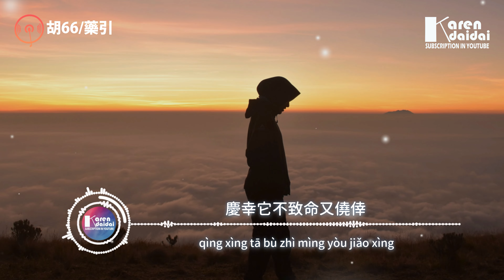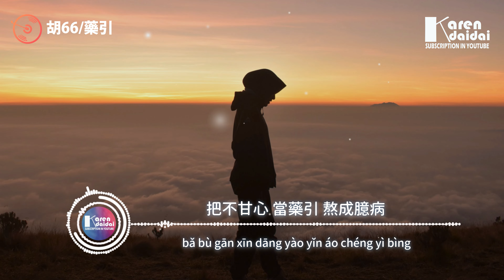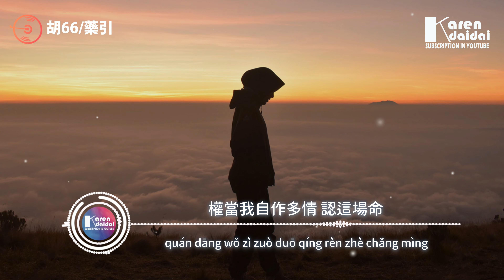胡66 - 藥引「有一種病的名字是以你為名，有一種反應叫做突然想起你。」【動態歌詞/Pinyin Lyrics】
胡66 - 藥引「有一種病的名字是以你為名，有一種反應叫做突然想起你。」
詞Lyrics by：陌垚垚
曲Compose by：陌垚垚
編曲Arranger：張相楠
製作人Producer：程然
配唱製作人Vocal Producer：程然
混音師Mixing engineer：張鳴利
人聲工程師Vocal engineering：李佳韻
吉他Guitar：齊成剛
合聲Backing Vocals：栗可
監製Executive producer：程然
藝人統籌Artist coordination：晶晶
企劃Planner：程然
文宣Propaganda：程妍
製作公司Manufacturing company：Hikoon Music
OP：武漢伯樂愛樂

有一種病的名字是以你為名
有一種反應叫做突然想起你
有一種治愈是時間間歇性的失憶

你算的八字說我們在走背運
我也不在意今年是否值本命
是否該怪我 耗乾了幸運

你是我最深的 最痛的 一場病
它漸漸生 根扎入 我的心
慶幸它不致命又僥倖
就當做最後的笑柄

都怪我 太痴迷 太憧憬 這感情
把不甘心 當藥引 熬成臆病
權當我自作多情 認這場命

存一沓過期電影票據紀念你
雙人的相片藏住一半只剩你
遮住我的臉不想提起 曾有多歡喜

它漸漸生 根扎入我的心

都怪我太痴迷 太憧憬 這感情
把不甘心 當藥引熬成臆病

你是我最深的最痛的一場病

都怪我太痴迷太憧憬這感情
把不甘心當藥引熬成臆病

    Photographer | Aliko Sunawang

♫ 專輯簡介
   一段感情的無疾而終並不代表著失敗，我們卻常常把結果看得太過重要。很多時候，未必是害怕失去，而是害怕欺騙與空洞。“失戀日​​記”三部曲，從質問不甘到懷疑自己，從揪心卑微到釋然告別，以撕裂表達治癒傷痛，在晦暗艱難時刻探索真我。

胡66全新企劃概念EP /“失戀日記”三部曲：第二部

《藥引》天氣：陰

DAY 92

今天是我們分開的第三個月，整整92天。
台歷上的數字一動不動，好像那些親密片段就從未停息。

反反复复的夢境糾葛，卻只想陷入恍惚中，
怕一覺醒來我還是沒有勇氣離開你，怕我還在自己騙自己。

桌面上無數酸甜細節的紀念品，都變成了觸而不及的藥引。

00:00:00​ 胡66 - 藥引
00:00:30 (副歌/𝘾𝙝𝙤𝙧𝙪𝙨)